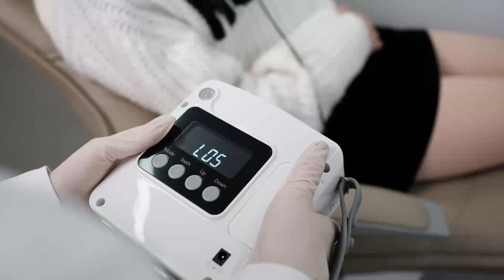JQ-X98 Portable handheld dental x ray camera